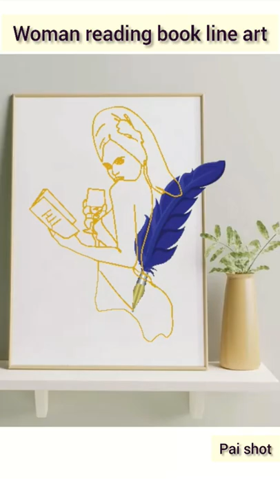Bathroom line art girl in towel using python turtle